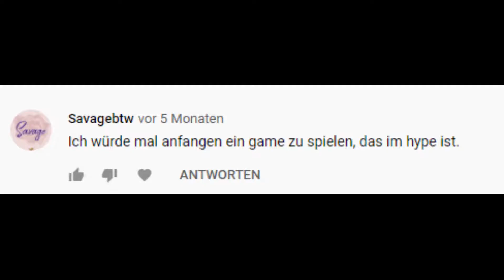OMG!!? WAS IST MIT MEINE STIMME!!!11!??1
Viel Spaß!

Keine von der im Video verwendeten Musik gehört mir.
Außerdem dient dieses Video nur zur Unterhaltung.